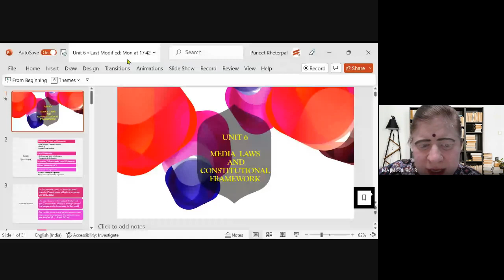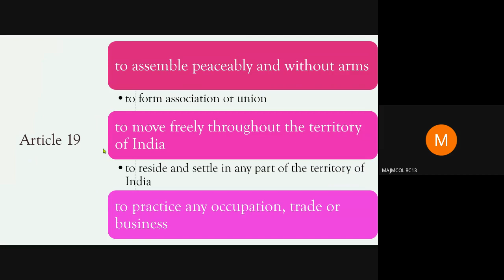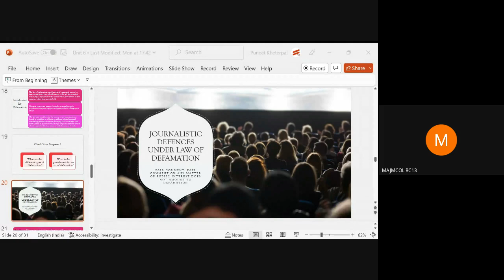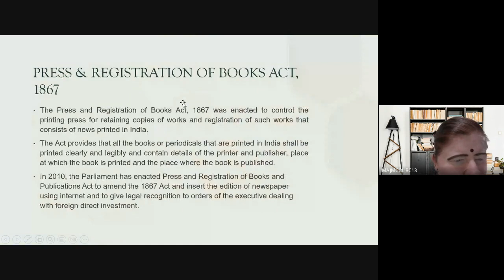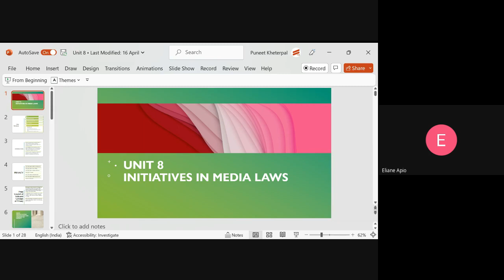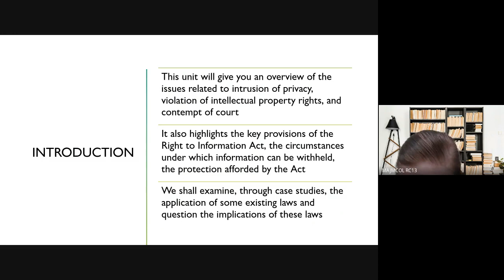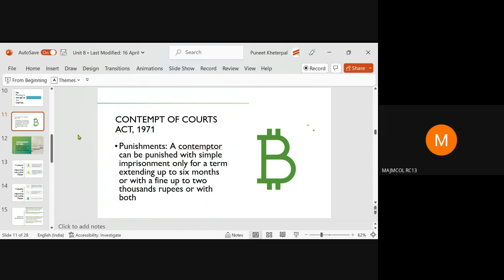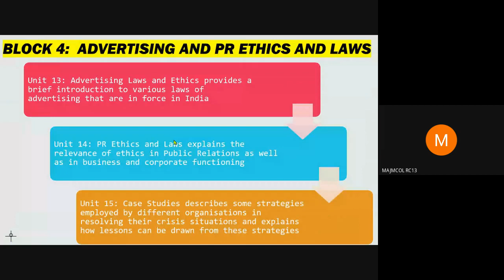twp mtcz ikz 2023 04 23 15 21 GMT+5 30